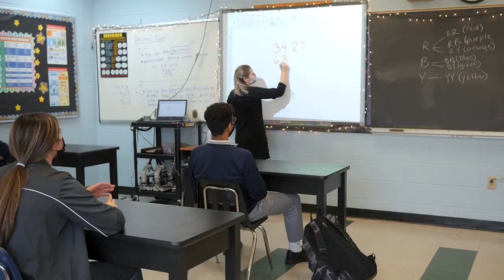Introducing Catholic Central School, Albany, N.Y.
Albany Bishop Edward B. Scharfenberger and Giovanni Virgiglio, superintendent of schools, Roman Catholic Diocese of Albany, announce the creation of Catholic Central School, a new consolidated school that will provide a continuum of Catholic education from pre-K to 12th grade. Catholic Central High School in Troy and St. Ambrose School in Latham will join together at the 19-acre Latham campus to form the new school, which is set to open its doors in September 2022.